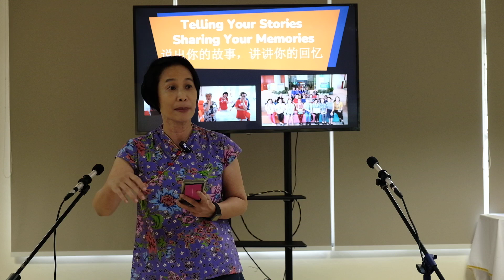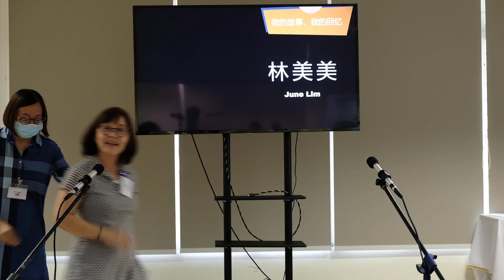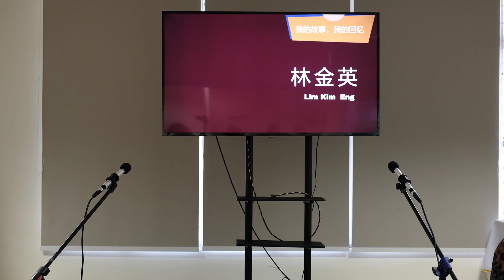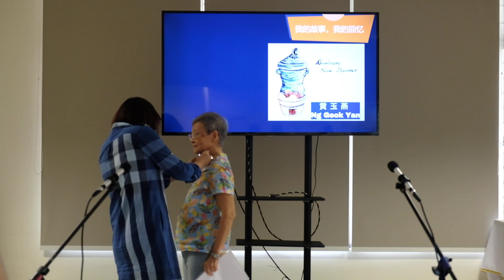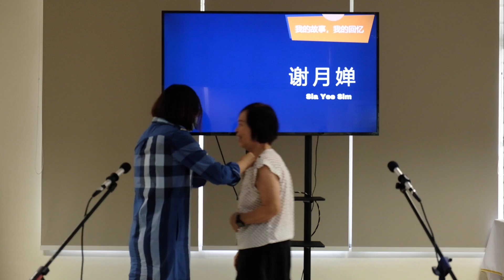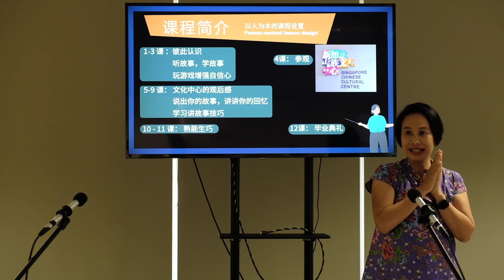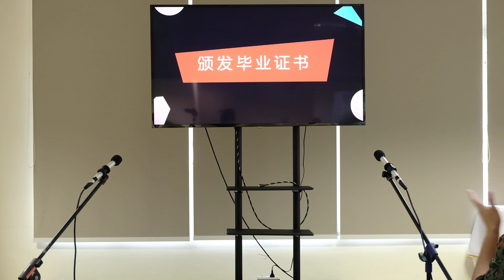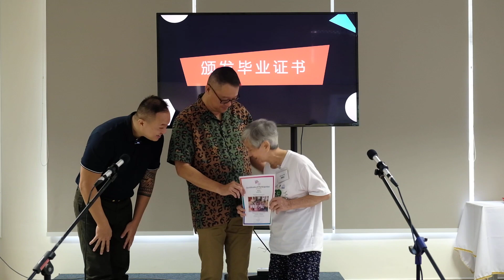Graduation Day @Anglican Senior Centre Havelock on December 2022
Telling Your Stories, Sharing Your Memories 说出你的故事，讲讲你的回忆

Singapore Chinese Cultural Centre presents a senior engagement programme as part of SilverArts titled Telling Your Stories, Sharing Your Memories.

Guided by storyteller and educator Wong Swee Yean, participants from Anglican Senior Centre Havelock were led through a process of reminiscence using exhibits from the SINGAPO人 exhibition and folktales from the oral tradition.

The seniors bonded with their peers through improvisational games and built confidence to present their stories to a live audience.

The 12-session programme was conducted in Mandarin.